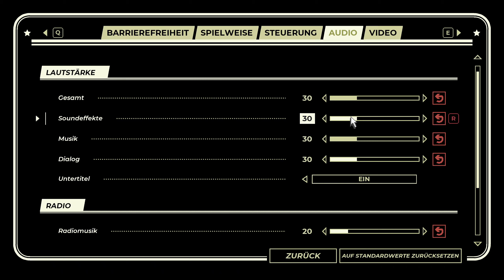Die Funkstation ❖ Pacific Drive E03 [Let's Play German Deutsch]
Let's Play Pacific Drive German [Survival], Kommentiert von HelyaLP |Pacific Drive German, Pacific Drive deutsch/
Moin meine Kampfkumpelzwerge und willkommen zu "Pacific Drive".

Pacific Drive ist ein rasantes Survival-Spiel aus der Egoperspektive, in dem dein Auto dein einziger Begleiter ist. Rase durch eine Neuinterpretation des pazifischen Nordwestens und stelle dich den Herausforderungen in der Olympic Exclusion Zone. In diesem „Road-like“ stellt dich jeder Ausflug in die Wildnis vor einzigartige und seltsame Herausforderungen, während du dein Auto in einer verlassenen Werkstatt, die als deine Heimatbasis dient, reparierst und verbesserst. Sammle wertvolle Ressourcen und sieh dir an, was im Sperrgebiet zurückgelassen wurde. Lüfte außerdem ein in Vergessenheit geratenes Geheimnis, während du lernst, was du tun musst, um in dieser unberechenbaren und feindseligen Umgebung zu überleben.

Titel: Pacific Drive
Genre: Aktion, Abenteuer, Indie, Rennspiele, Simulationen
Entwickler: Ironwood Studios
Publisher: Kepler Interactive
Veröffentlichung: 21. Feb. 2024

❖Hier geht es zu der Pacific Drive Playliste❖

Mein PC:
⭐CPU: Intel i7-13700K, 16-Core
⭐Grafikkarte: NVIDIA GeForce RTX 4080 GS Gainward
⭐Mainboard: Asus TUF GAMING Z690-PLUS DDR5
⭐Wasserkühlung: GALAHAD 360
⭐ Corsair RAM Vengeance 32GB
⭐Samsung SSD NVMe 980 Pro 1TB
⭐Gehäuse: be quiet Silent Base 802
⭐Netzteil: be quiet Straight Power 11, 1000Watt
Aufnahme Setup:
⭐OBS
⭐Headset: Coniux
⭐Mikrofon: Elgato Wave Link 1
⭐Elgato Stream Deck